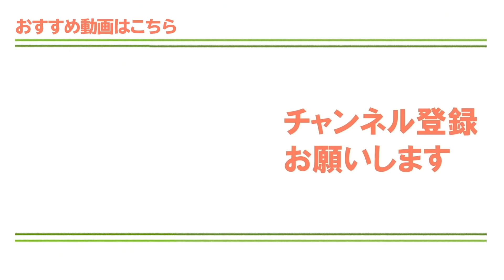最大効率で飛ばす！小柄・非力なゴルファーがドライバーを飛ばすための打ち方のコツ【ゴルファボ】【青山加織】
身長が低くても、小柄でもドライバーを飛ばせるスイングのコツをご紹介します！

ポイントは大きな円を描いて（スイング軌道）で効率のよいスイングをすること。下半身の力をうまく引き出すには、トップからインパクトまでに足腰を使うための時間を作ることが重要です。

早打ちになってしまうと、力を生み出す時間が足りません。大きな軌道で足腰の力をうまく引き出せれば最大限の飛距離を生み出すことができるでしょう。飛距離に悩んでいる方はぜひ試してみてください！

◆あなたの「知りたい」を動画にします！

◆レッスン動画の内容は記事でも配信してます↓
★青山プロの人気動画をもっと見たい方はこちら↓★

グリップ【握り方・持ち方】の基本を１から解説！ゴルフがうまくなる重要ポイントとは？

【アドレスの基本】初心者が絶対に知っておくべき構え方５つのポイント

【バックスイングの基本】テイクバック～トップの正しい作り方！プロのような美しいスイングを習得するコツ

【ダウンスイングの基本】切り返し～インパクトの正しい体の使い方！タメを作って飛ばすコツ

【ドライバーの基本】ヘッドスピードを上げてアッパー軌道で正確に打つための振り方のポイント

【アイアンの基本】ダウンブローで球を上げてまっすぐ飛ばすための重要ポイント

【ダフリをなくす２ポイント！】右肩の下がり＆伸び上がりを修正して正しいインパクトを作る方法

00:00　小柄でも飛ばすための方法
01:50　最大効率でパワーを生み出すためのコツ
03:40　足腰を使うための時間を作ろう！
04:33　【比較】小さいスイングと大きいスイング